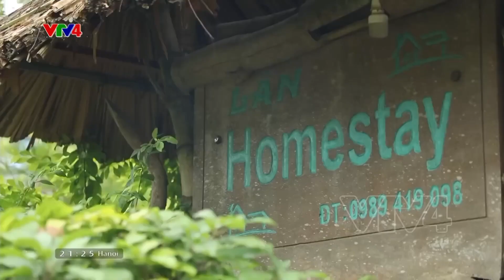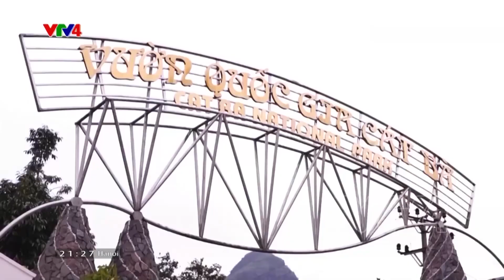Hải Phòng đẩy mạnh phát triển du lịch | VTV4